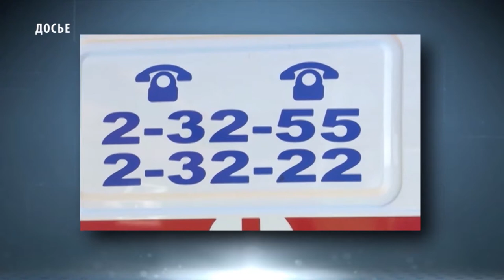ПРОИСШЕСТВИЯ - Несвоевременный выезд бригады скорой медицинской помощи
В Туве после прокурорской проверки автомашины скорой медицинской помощи ГБУЗ «Республиканский центр станции скорой медицинской помощи и медицины катастроф» прошли технический осмотр. Городской прокуратурой проверено обращение гражданина о несвоевременном выезде бригады «скорой медицинской помощи» на вызов.